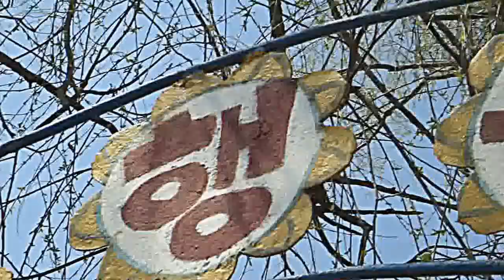Amazing kids at a North Korean country schoolhouse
If you want to see the most amazing kids, you might be surprised to find some in this country schoolhouse in North Korea.

Yes, we only see what the government lets us see, and the government seems to have learned showing off its kids shows off a part of the country the world will love, but this did happen and it's part of North Korea.